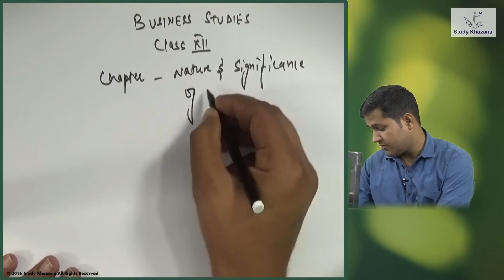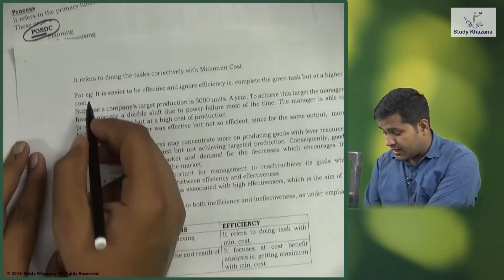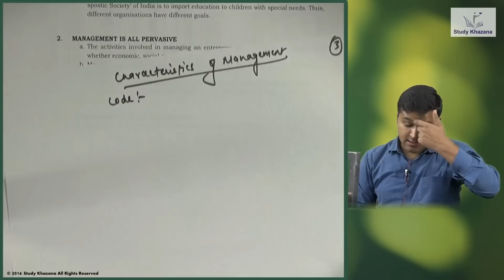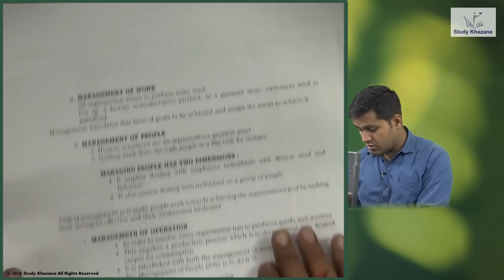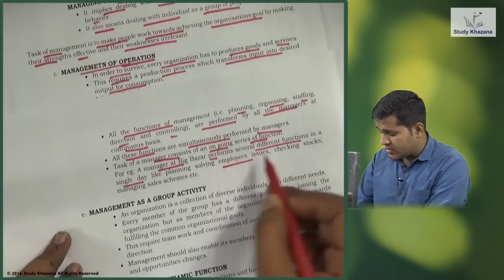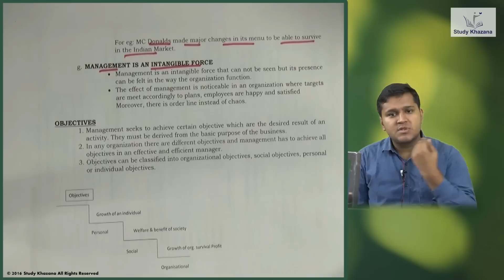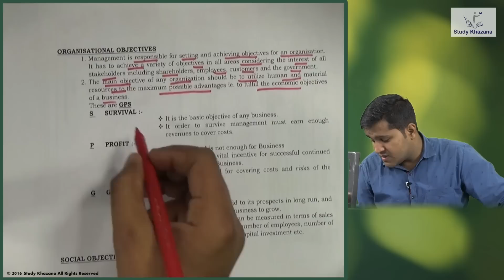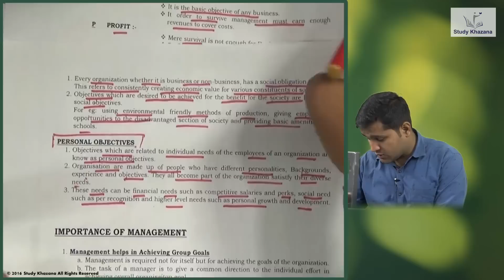Class 12 Business Studies | Nature & Significance of Management | Study Khazana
Nature & Significance of Management is described as the process of planning, organizing, directing and controlling the efforts of organizational members and of using organizational resources to achieve specific goals. Planning is the function of determining in advance what is to be done and who is to do it.

As per the syllabus, you will study the following:
1) Management, concept, objectives, and importance
2) Management as science, art, and profession
3) Levels of management
4) Management function: planning, staffing, organizing, directing and controlling
5) Coordination: concept, characteristics, and importance

Sameer Bhatia sir is a young and dynamic teacher with the erudition of his subjects. He has been teaching students since last 5 years with a positive attitude to make the studies easier for all. He has a very innovative way of teaching. He explains everything in the form of stories and then connects every question with it for your better understanding. His lectures are like live classes. You will find proper solutions and questions that he finds important for you. Under his guidance, many students scored the highest maximum in this particular subject.